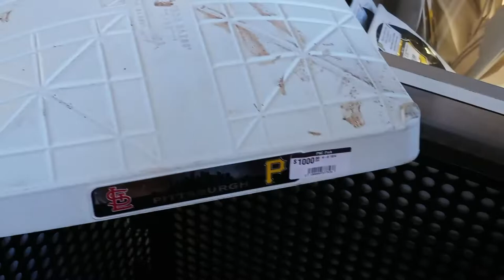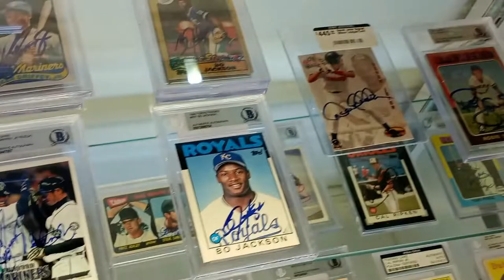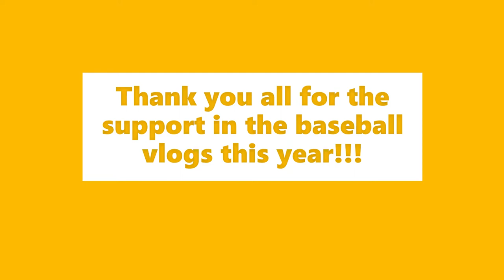YADIER MOLINA LAST REGULAR SEASON GAME VLOG!!! CARDINALS PIRATES - Beautiful PNC Park Stadium Views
One of the greatest catchers ever, Cardinal Legend, and future Hall of Famer Yadier Molina played his last game in the record books at PNC Park on October 5th 2022.  An absolute beautiful Wednesday Afternoon for a game.  Hope you enjoy to vlog!!!